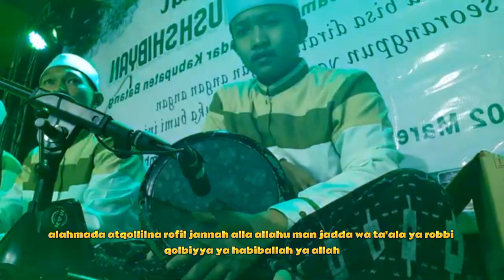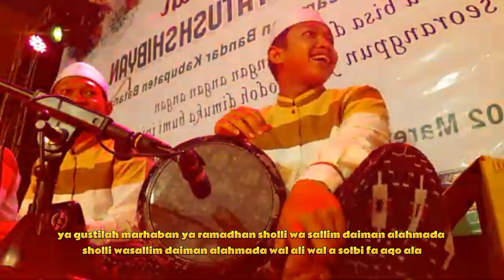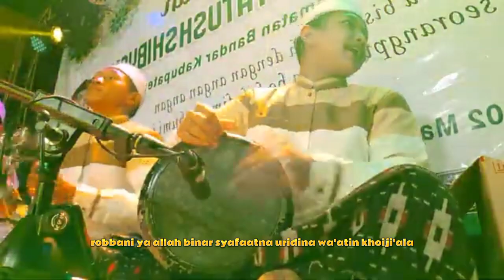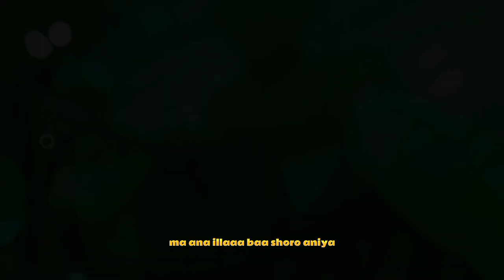Jina wa jina - Khoirol Bariyah lirik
JANGAN LUPAA!